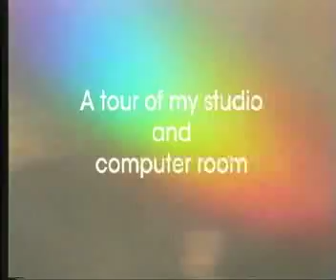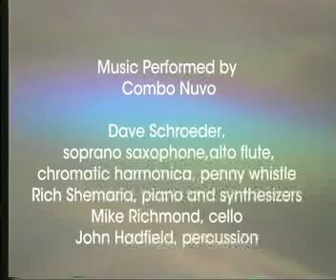Robert Perless Public Sculpture 2009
recent site specific sculptures